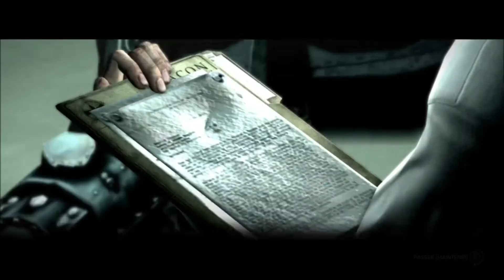The Evil Within " Ruvick Je Te Soulève !! " #10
Salut a toutes et a tous C'est alex63cioli pour la suite des Aventures sur Evil Within